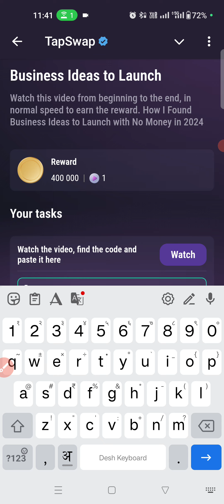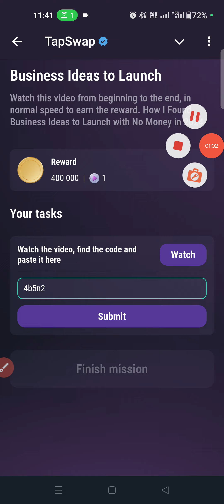Business Ideas to Launch | Tapswap new code | How I Found Business Ideas to Launch with No Money in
Video quarries
Tapswap new video code today
Tapswap code video
Tapswap YouTube video code today
Tapswap new video
Tapswap secret new code today
Today video code Tapswap
Tapswap today code video
Today code Tapswap

Tapswap secret today Code

today tapswap Code
Code tapswap today
tapswap task code today
tapswap youtube code
today cinema code
today tapswap cinema code
tapswap cinema code today
tapswap code
Code tapswap
tapswap all code
today tapswap code
today tapswap video code
tapswap task code
tapswap cinema
tapswap codes
tapswap daily codes today
tapswap task complete
new tapswap code
tapswap code for today
code tapswap today
today tapswap code
tapswap  airdrope
They Changed Our World | TapSwap New Code |
How Steve Jobs & Bill Gates Changed Our World
Tapswap secret today
They Changed Our World | Tapswap Code | How Steve Jobs & Bill Gates Changed Our World Forever
They Changed Our World code
They Changed Our World tapswap
They Changed Our World tapswap cod
They Changed Our World tap swap code